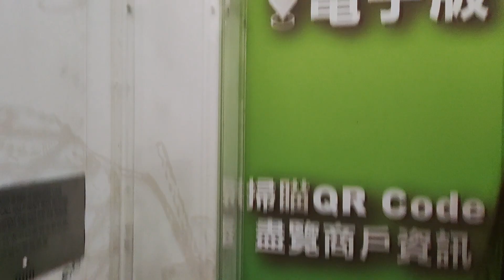Random elevator pack 521